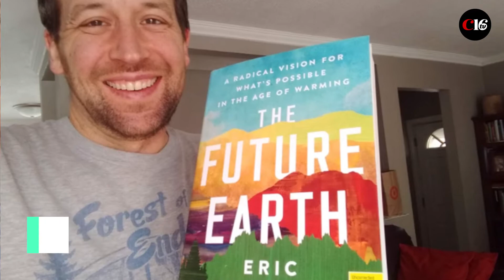El cambio climático impulsará migraciones masivas y grandes transformaciones si no se detiene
El año 2020 tan terrible, plantado en la transición de una década a otra, podría ser el preámbulo de transformaciones más contundentes. Ecologistas ¿catastróficos o realistas? estiman que los decenios por venir, hasta el 2050, serán de grandes transformaciones para el hombre y la vida en la Tierra, si no cambiamos. Podrían presentarse nuevas migraciones impulsadas por el cambio climático y otros conflictos.